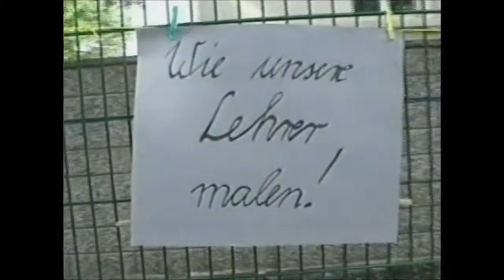Kunstfest 2004 am Kant Gymnasium Leipzig